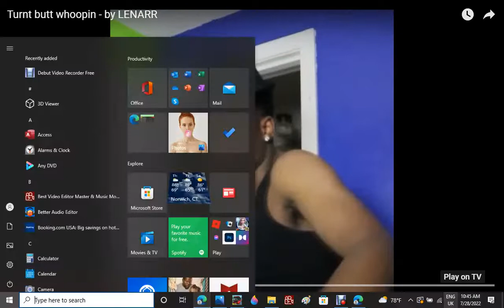Stevesongs Ftw IRT flushing Line Ftl Gets His Ass Whipped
HAH!!! HE DESERVE IT FOR MAKING BAD VIDEOS OUT OF MR. DIESEL NICHOLSON, MR. DALLAS REDSON, PRINCIPAL ERIC, MS. JENNIFER NICHOLSON AND OTHERS

Ms. Elizabeth Nicholson: YOU BETTER STAY AWAY FROM MY SON MR. DIESEL NICHOLSON

No Credits For Stevesong The Psycho 1960 SON OF A BITCH